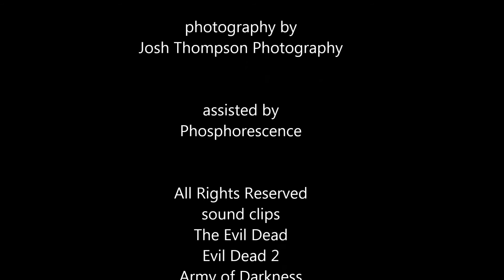The Variant Presents: Ash vs. The Evil Dead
It's an October battle royal of EPIC proportions as Ash Williams battles the Evil Dead for control of the Necronomicon and the fate of the world!

photography by Josh Thompson Photography
Starring Reticent & Scarlett Spitfire